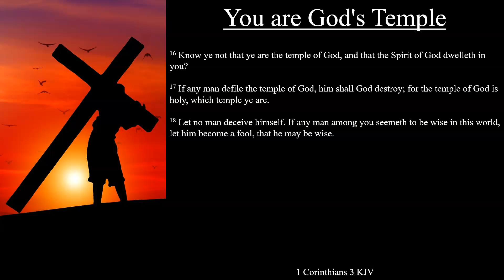1 Corinthians 3:16-18 KJV | You are God's Temple